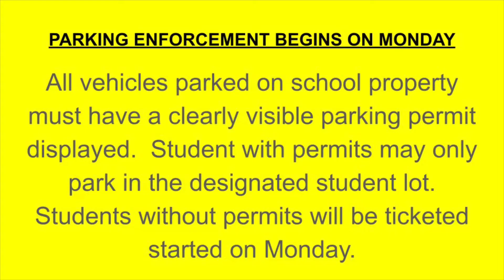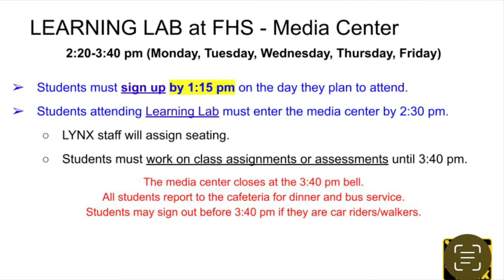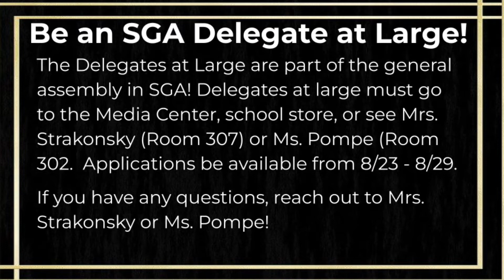Wake Up FHS 8/30/22